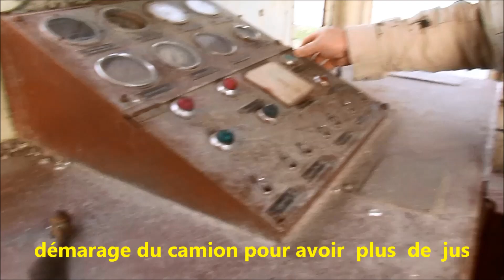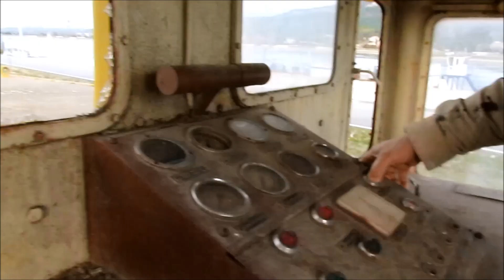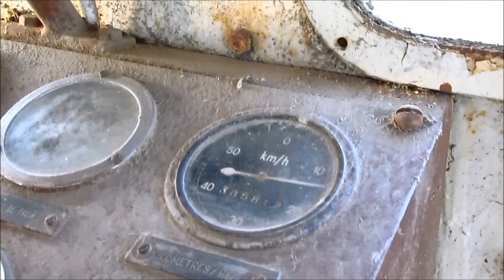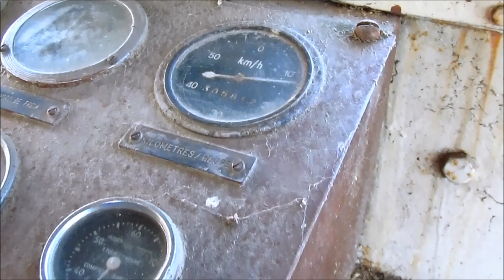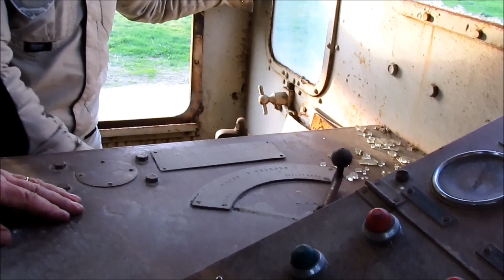petite promenade à bord du Locotracteur SMN n° 205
remise en route  d'un locotracteur .
Origine  SMN 1961 sur  dessin SACM - copié sur  les  Y 7100
Moteur  Baudouin - transmission Voith
et  petite  promenade sur  les  voies de  l'EP     18 janvier  2018